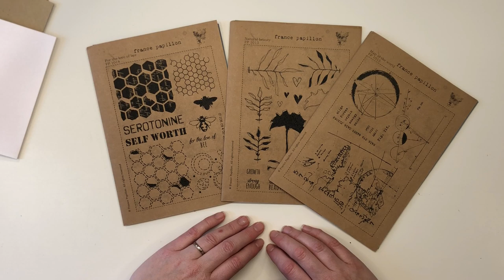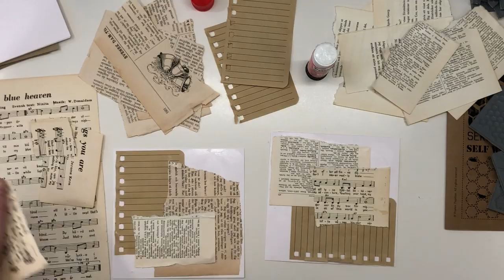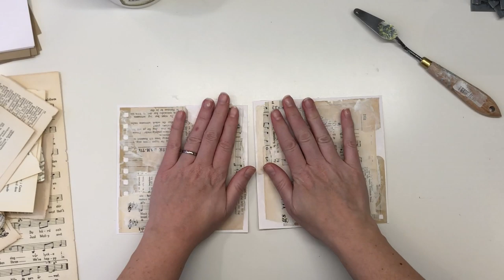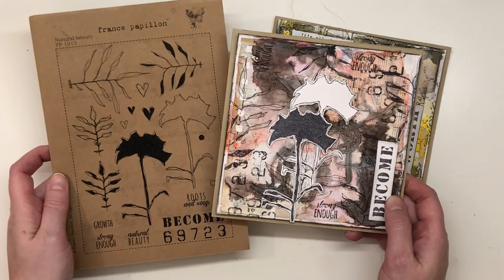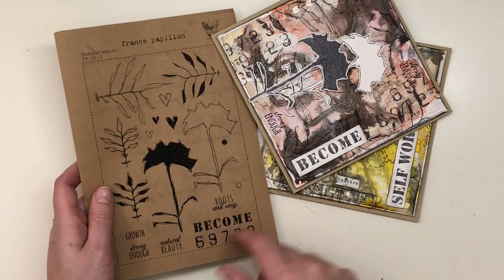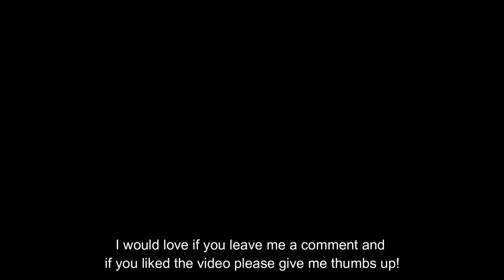Mixed media cards with new stamps from France Papillon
Hello everyone!

I made some mixed media cards created with Beautiful new stamps from France Papillon. She has released her new stamp sets and more on Hochanda the 4th of November (2019).
They are available on her webshop.

ETSY SHOP